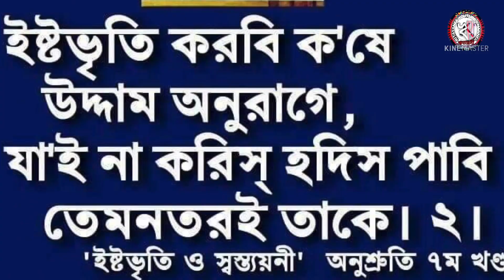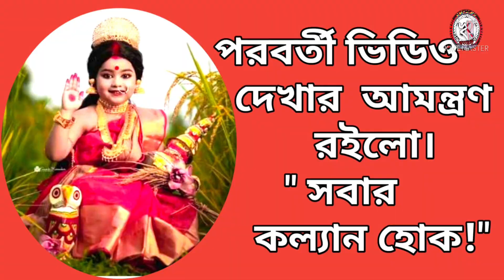এক ফালি মেঘ। শ্রীকিশোর চক্রবর্তী।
Sampurna free te Pi coin (Crypto) Earn  Karun.

I am sending you 1π! Pi is a new digital currency developed by Stanford PhDs, with over 25 million members worldwide. and use my username (JoyguruRASA) as your invitation code.

MATRIMONY OF SATSANG.

এই অমিয়-মধুর পুরুষোত্তম-কাহিনী ভাগবত রসসিঞ্চনে আমার প্রিয় ইষ্টপ্রান দাদা ও ভক্তিমতী মায়েদের উল্লাস।

🦋🌼🌼🌼🌼🌼JOY GURU 🌼🌼🌼🌼🌼🦋